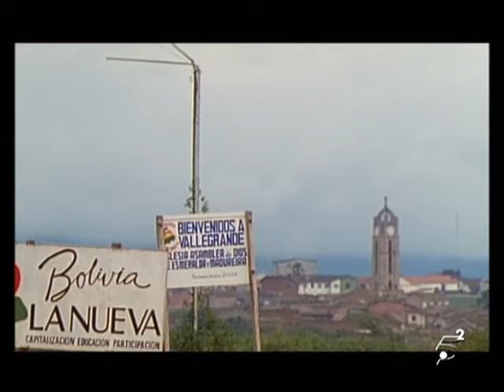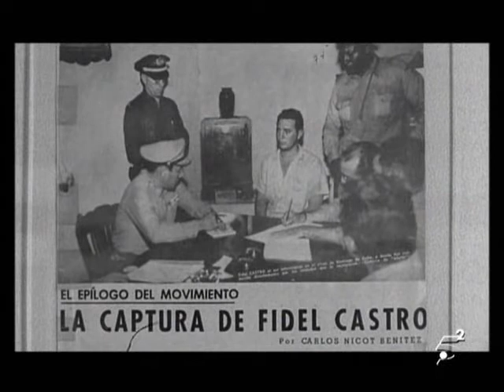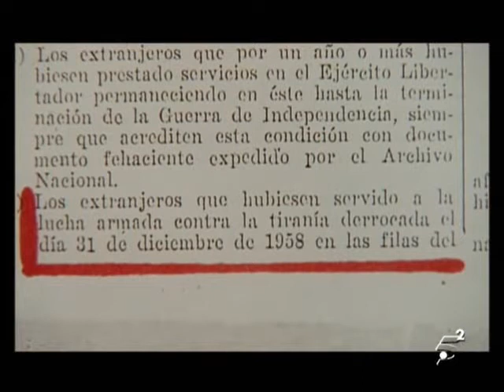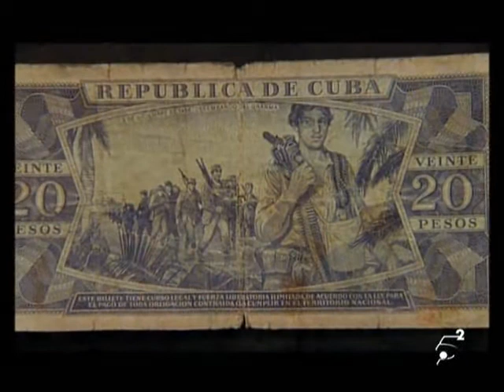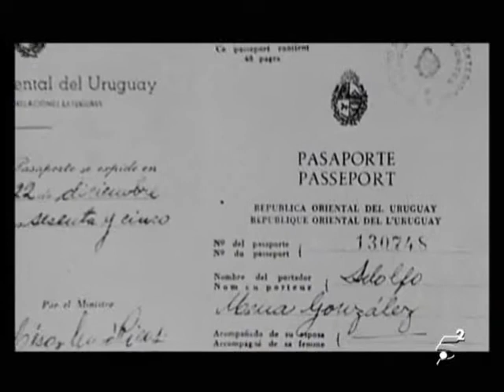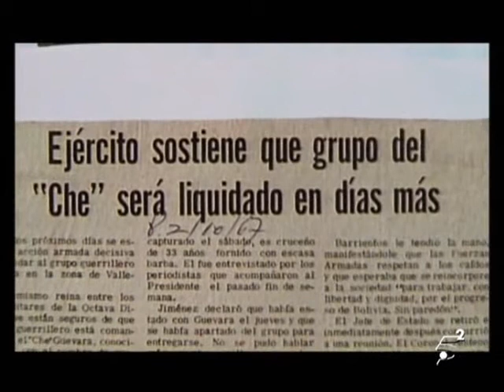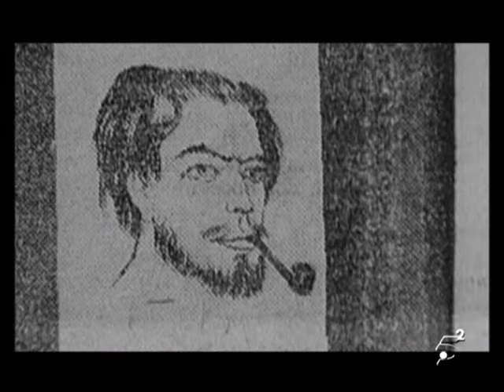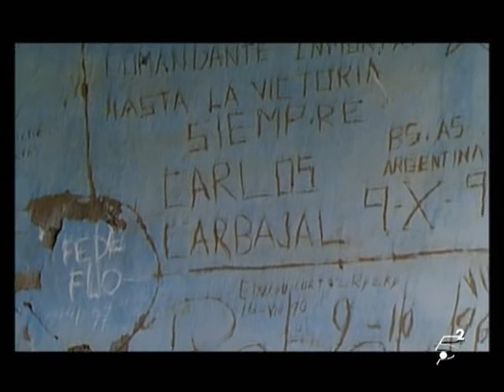EL CHE Documental en español - 1997 Canal + Francia Maurice Dugowson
Historia muy completa del CHE, desde su nacimiento hasta su muerte.